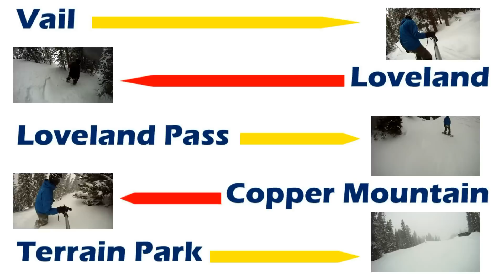Dana, Matt & Dave Colorado Snowboard and Ski Trip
March 24th and 25th, 2011 at Vail. March 27th at Loveland and Loveland Pass. March 28th at Copper Mountain. First two days very little powder. Loveland had a decent amount and on our last day Copper got dumped on. Compilation of greatest falls at the end.